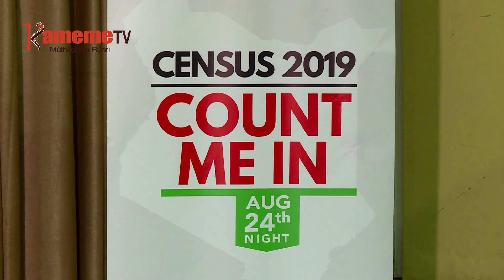Mihang'o ya utari wa andu gutanywo kurikirira utuku wa umuthi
Gicunji kia 95 kia akenya nio marikitie gutarwo mihang'o-ini iria ikoretwo igithii nambere ya utari wa andu kwa ihida ria thiku mugwanja hituku.
Ndumiriri ino ni kuringana na maabitha a thirikari aria makoretwo marugamiriire mihang'o ino ari hamwe na mwandiki mukaru wa ugitiri wa thiini Karanja Kibicho, kuria moritie akenya aria matari maratarwo kuhura namba ya thimu iria iheanitwo niguo gutigirira onao nimatarwo.
Mihang'o ino itanyitwo kurikirira utuku wa umuthi thutha wa gukorwo igitabanio kwa ihinda ria thiku mugwanja hituku.